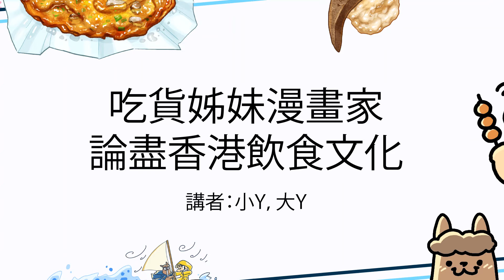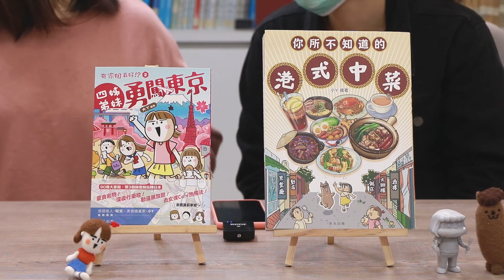「吃貨姊妹論盡香港飲食文化」 講上講座精華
講座題目：吃貨姊妹漫畫家論盡香港飲食文化
演講嘉賓：大Y、小Y

《有家姐真好!? 2 四姊弟妹勇闖東京》大Y 繪著│
《有家姐真好！？四姊弟妹爆笑事件簿》大Y 繪著│